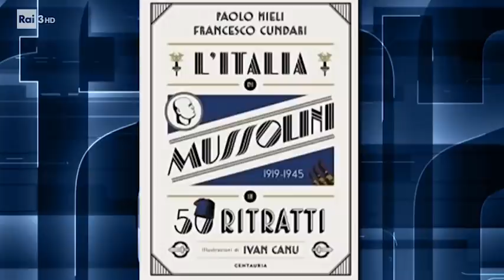Giorgia Meloni: Vi ripropongo mia intervista di ieri sera a Cartabianca su Rai 3. Come sono andata?